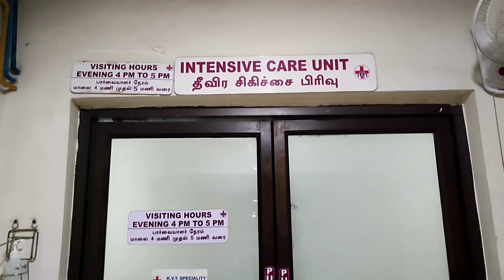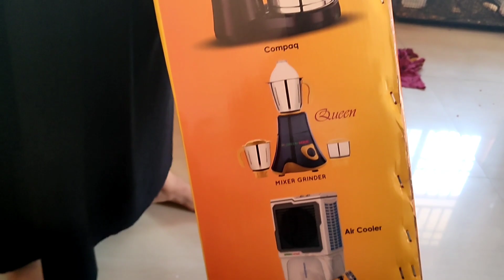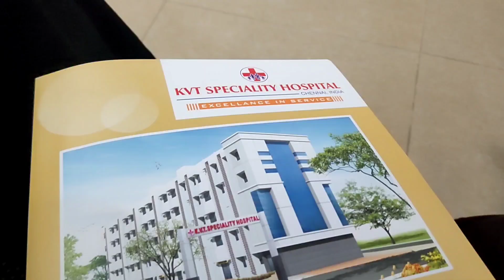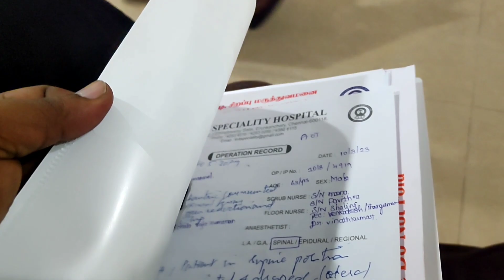உயிர் போய் கையில் வந்தது|ஒரு வாரம் மருத்துவமனையில் நடந்த நிகழ்வு|Thank you Lord🙏 &Your Support Love🙏